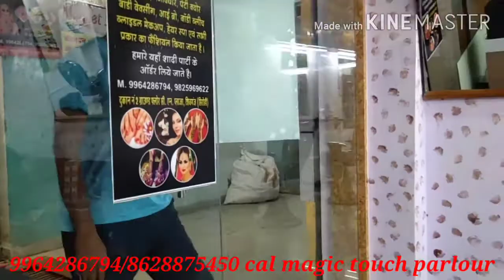normal hair style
Hair Cut.

Facial.

Pedicure.

Hairstyling.

Shaving.

Head Massage.

Skin Care Treatment.

Manicure.

More items...
Music touch AC parlour CN plaza shivganj Rajasthan,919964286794,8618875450